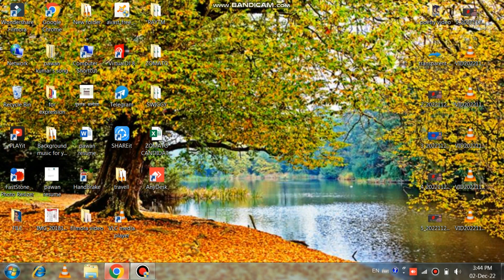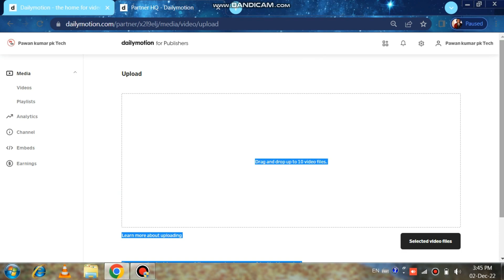dailymotion reached uploading limit | showing please slow down | fix issue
how much data does dailymotion use per hour
dailymotion publication in progress
dailymotion advanced
dailymotion upload
dailymotion partner space
dailymotion upload public
dailymotion monetization